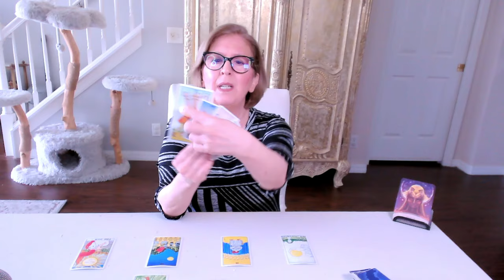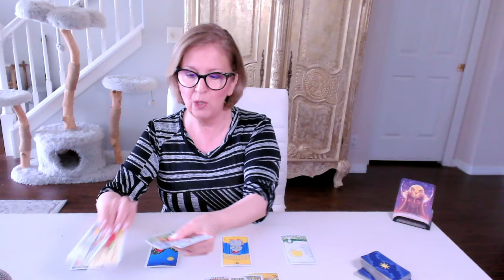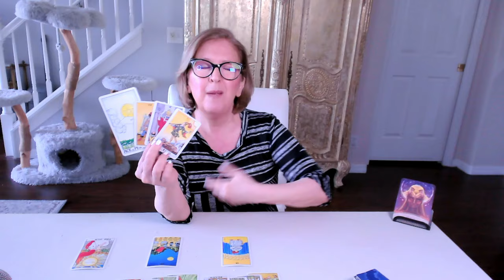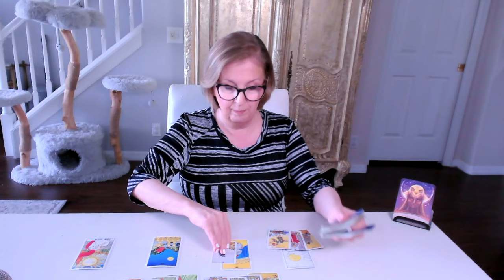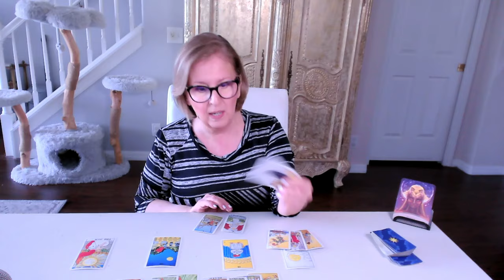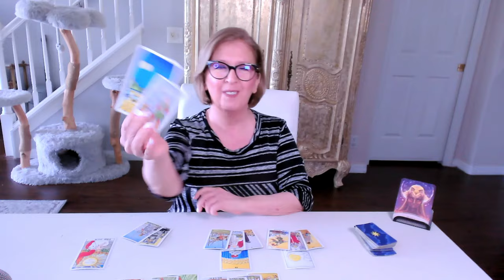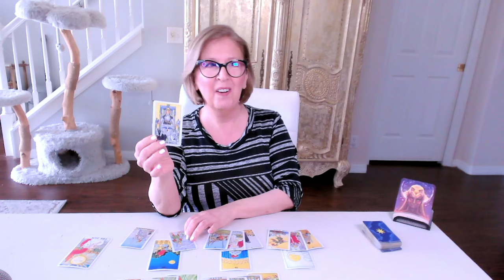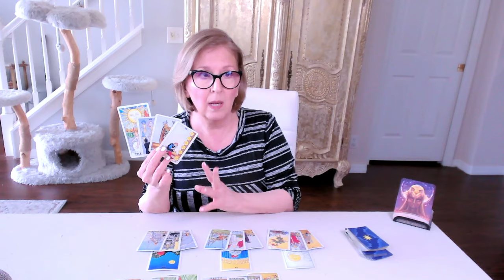PISCES Love Tarot ♓️ You're *blocked* by the unfulfilled wishes of the past.